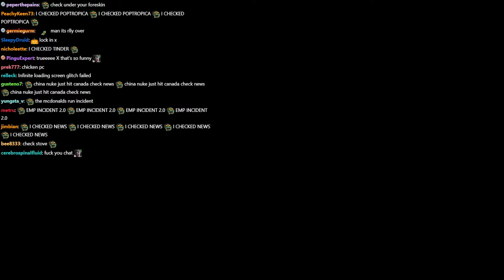A Clone takes over xQc's Stream after IRL Car Stream Crashed